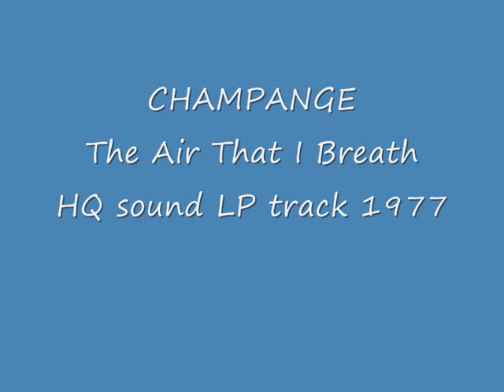Champange The Air That I breathe HQ sound Remasterd By B v d M 2014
Champange The Air That I breathe
HQ sound Remasterd By B v d M 2014
Recorded at DMC studio's Baard Holland
Engineers John Sonneveld and Okkie Huijsdens
Arranged by Piet Souer, and Hans Hollestelle